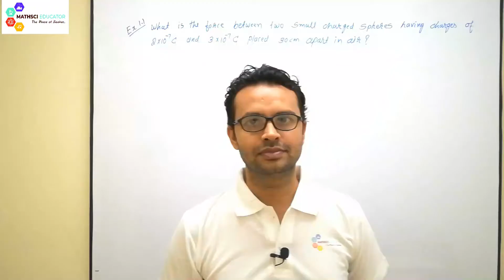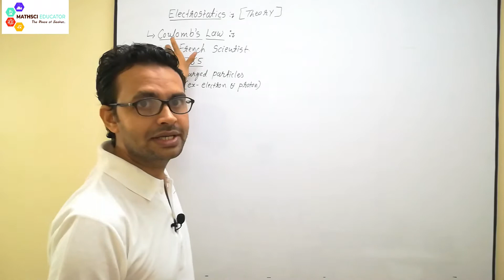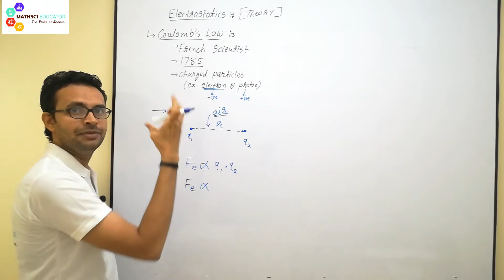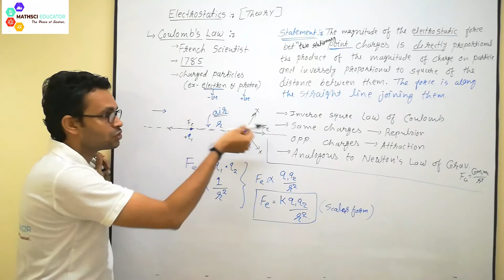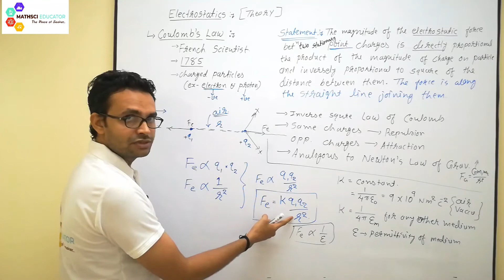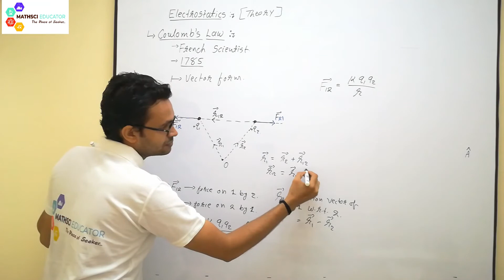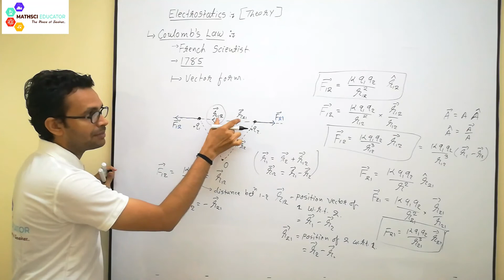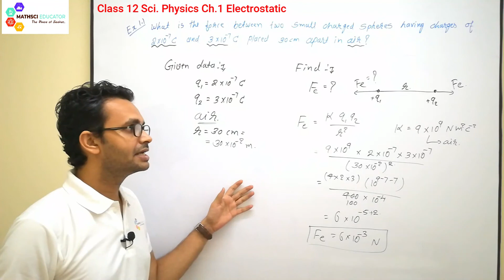12th Sci. Physics | Ch.1 Electrostatics Ex. 1.1 with theory of Coulomb's Law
0:00 Ch.1 Electrostatics Exercise Question 1.1
4:50 Concept of Coulomb's law in scalar form
13:37 Statement of Coulomb's law
22:07 Vector form of Coulomb's law.

11-12 Science Physics
CBSE/NCERT/Any Board
(English/Hindi)

Basics of Vector. Vector quantity and vector as mathematical tool.
How to represent vector?
Vector resolution in two componant.

Welcome to MATHSCI EDUCATOR